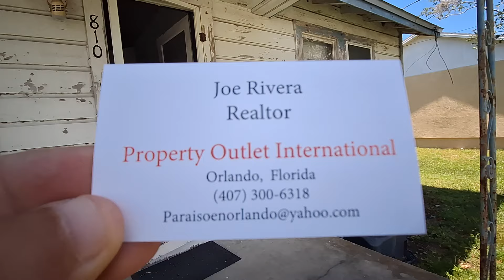Se Vende Casa de 2 Dormitorios 1 Baño Zona Comercial y Residencial en Lakeland, Florida 33801